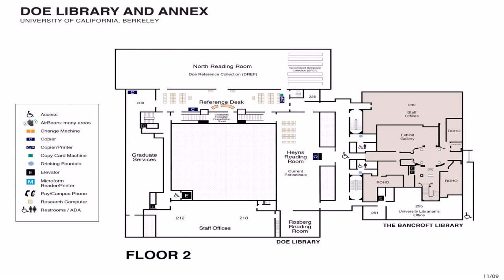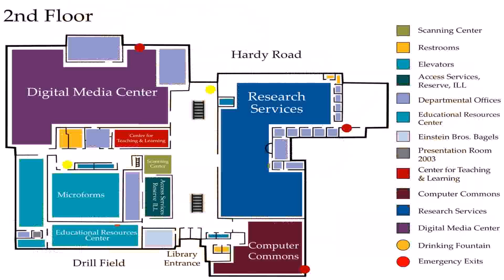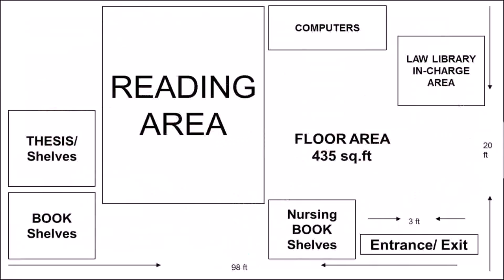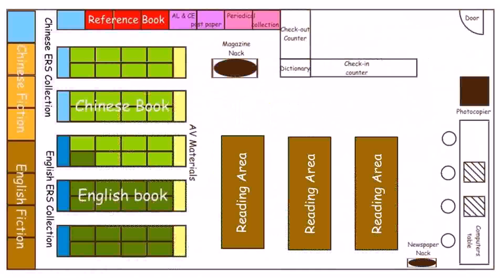Floor Plans For Library